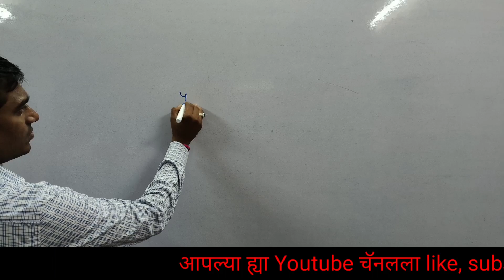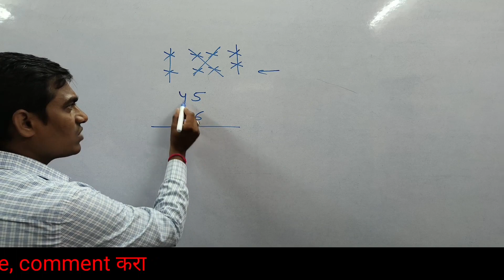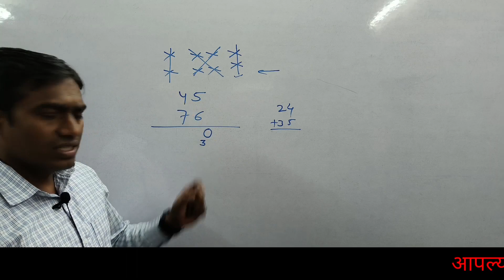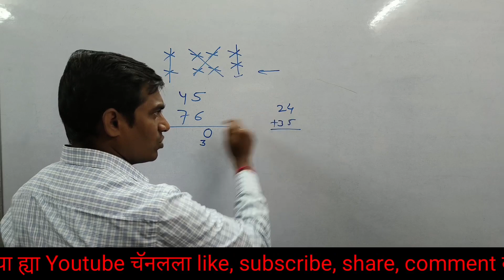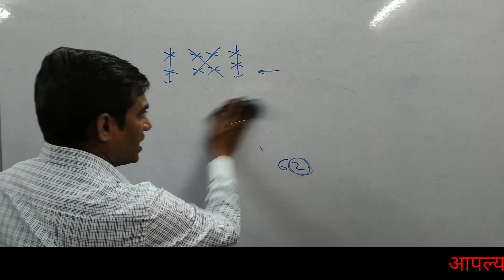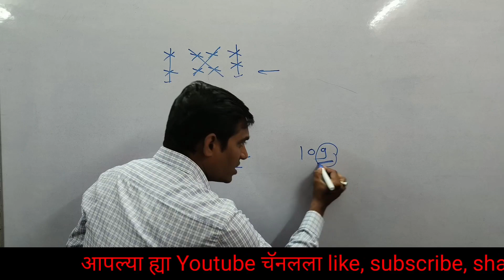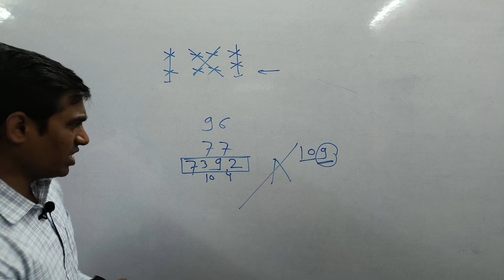2 Digit Multiplication Trick | 2 अंकी गुणाकाराची सोपी पद्धत By Praful Ingale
2 Digit Multiplication Trick | 2 अंकी गुणाकाराची सोपी पद्धत By Praful Ingale